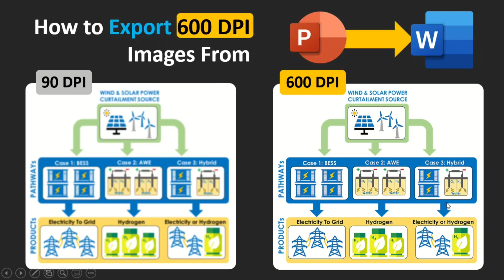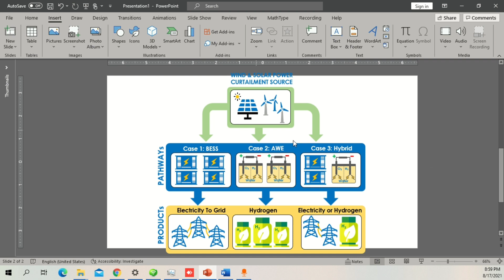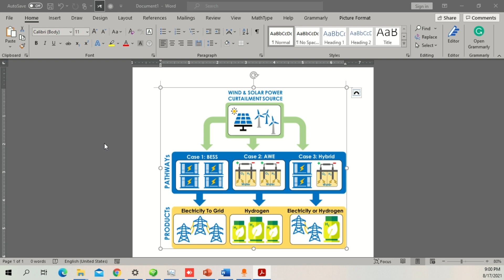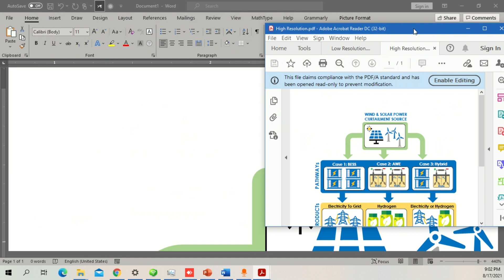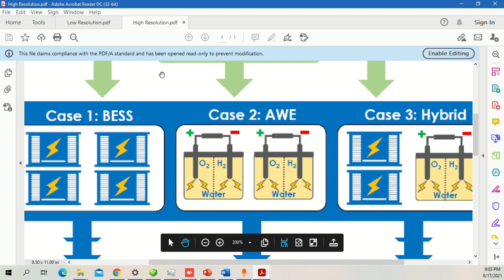Export High Quality (600 DPI) Images/Figures/ Tables In PowerPoint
Exporting images based on Journal requirements has always been a trouble for fellow researchers and friends. Now you can Export in High definition by just using the simple steps mentioned in the video.

If you don't want to learn for Free, Pay me to get your work done on Fiver :D